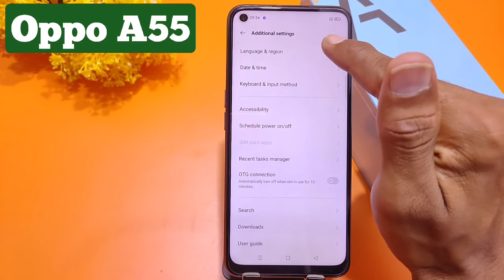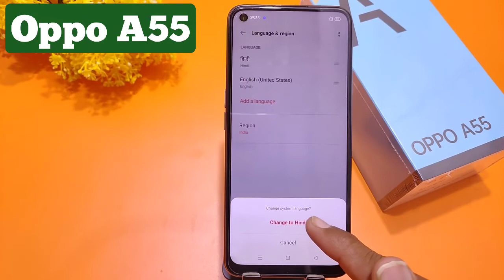How to change Language in Oppo A55 | Oppo mobile me language change kaise kare, Oppo A55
Video Topic :-
Change Language oppo a55
How To Change Language All Oppo
How To Change Language oppo a55
Oppo anguage settings
oppo language change
language change oppo a55 language change
oppo a55 main bhasha ko kaise badlen
oppo a55 ko hindi main kaise karen
oppo a55
how to change language in oppo a55
oppo a55 language setting